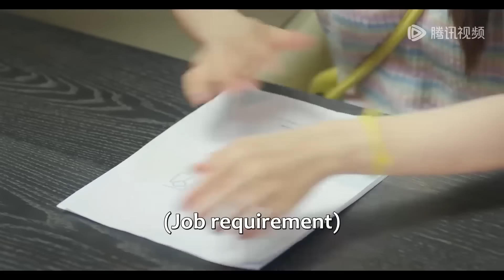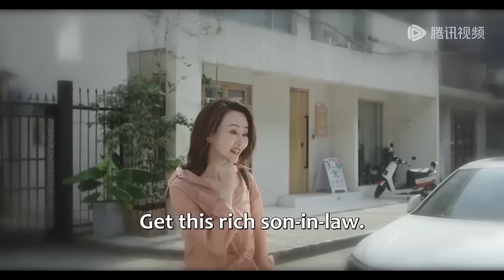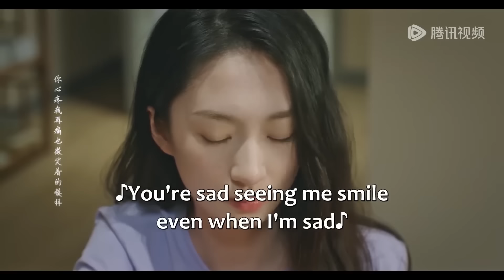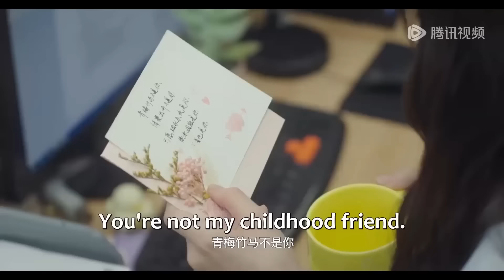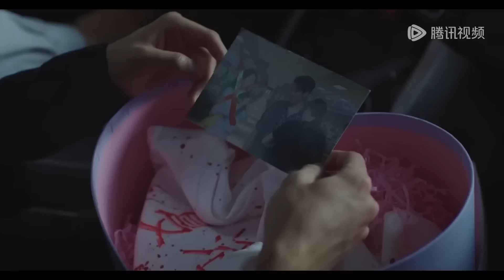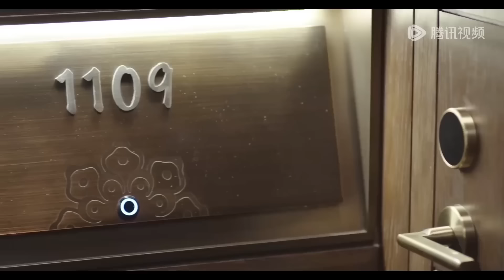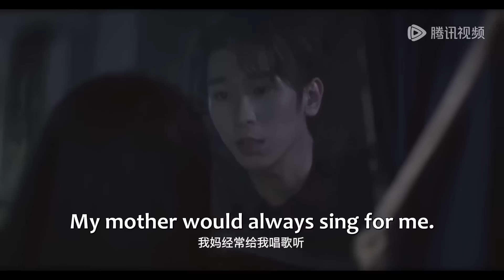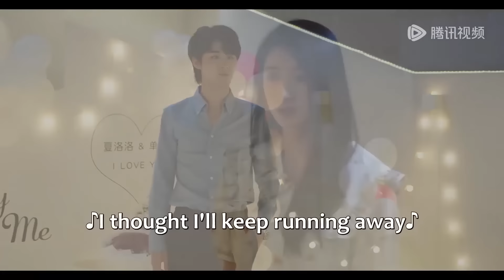Movie | 高甜來襲！女孩陰差陽錯邂逅百變總裁，沒想到總裁卻一吻上癮 💥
🔥下载WeTVAPP可以看更多精彩C-drama最新节目： ⭐剧名（ 电影名字（Drama | Movie Title）：时限三天爱上我 | Love Me in Three Days

SXSTASWWX